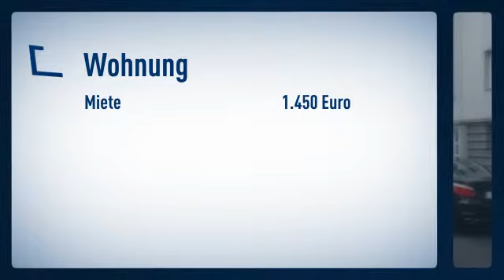Oberkassel: Hochwertig eingerichtete Wohnung im Herzen Oberkassels. Ruhige Lage. Helles Wohnzi